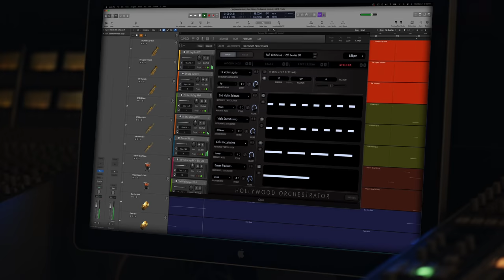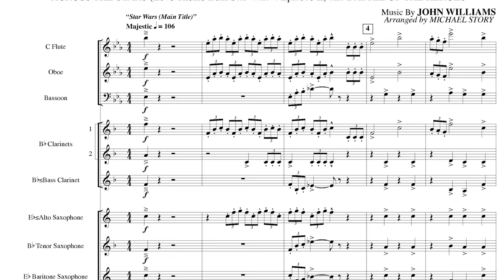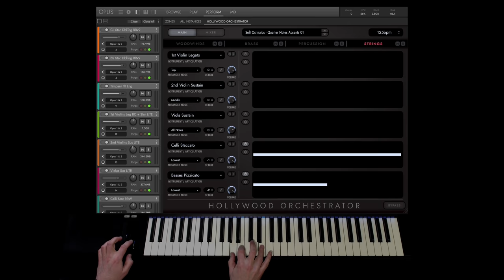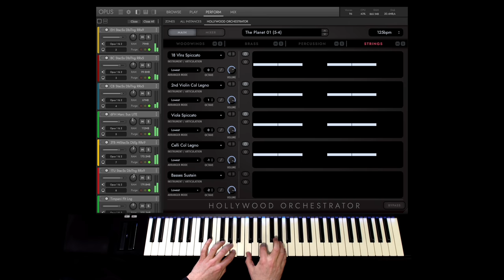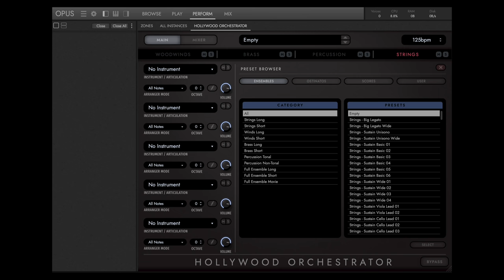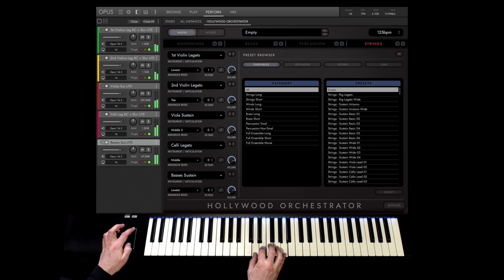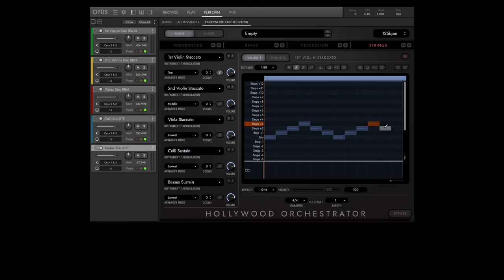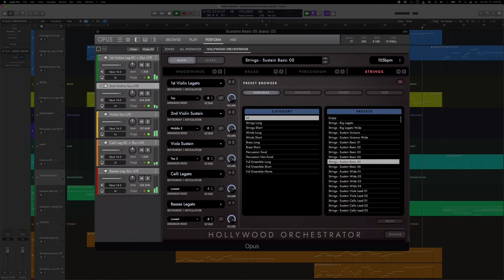EastWest Hollywood Orchestrator Walkthrough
Watch the Hollywood Orchestrator Walkthrough, the first in our series of in-depth looks at Hollywood Orchestra Opus Edition and the OPUS engine. Create full-scale orchestral music with complex arrangements by playing a few simple chords with one hand and shaping expression with the other. Hollywood Orchestrator uses all the instruments in Hollywood Orchestra Opus Edition to create realtime arrangements based on your MIDI input with our Innovative Scoring Engine.

With over 500 customizable presets, you can instantly create music in the style of Hollywood's greatest composers. Select from Ensemble presets to quickly create rich orchestral arrangements. With Ostinato presets, you can build rhythmic tension in different meters or create moving melodic lines by only changing a few notes. With Score, classic Hollywood orchestrations become an endless source of inspiration. Create your own User presets by modifying existing presets or build your own presets from scratch!

At the heart of Hollywood Orchestrator is our innovative Scoring Engine that is built into Hollywood Orchestra Opus Edition, which can help you quickly produce results ranging from basic string arrangements to complex orchestrations. You can use one of the over 500 presets, modify them, or create your own. You can play the presets into your Digital Audio Workstation (DAW), or export them to your DAW using MIDI export. With MIDI export, you can record complete passages with any Orchestrator preset with all data as MIDI regions. This enables you to adjust your recorded composition and change notes at any time as if you created these in your DAW.

Hollywood Orchestrator is the perfect tool both for new composers who want to get that magical Hollywood sound quickly and effortlessly, and for professional composers who need to produce large amounts of compositions on a deadline.